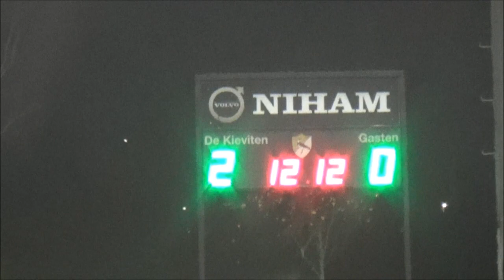Kieviten H1 Westland H1 3-2 Silver Cup 8nov19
Met 9 oud Forescate spelers - waaronder een oud aanvoerden van Heren 3 - wint Kieviten Heren 1 deze uitermate spannende wedstrijd van Westland met 3-2. Goals van Siem,  Thijs en natuurlijk Beau! De andere Beau redt - ook in het laatste kwart - Kieviten, door de bal steeds te stoppen! Door naar de volgende ronde (en beter competitieresulaten?).